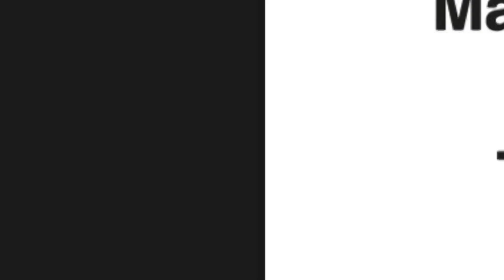Eric Carle Surprise: The Very Hungry Caterpillar's Peekaboo Christmas Adventure! 🎁✨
Join us in a festive journey with our favorite caterpillar in "The Very Hungry Caterpillar's Peekaboo Christmas"! Get ready for a magical storytime filled with Christmas cheer, surprises, and the heartwarming charm of Eric Carle's beloved character. 🌟📚

🎙️ Joyful Narration: NannyNisha brings the story to life with a warm and enthusiastic voice, perfect for capturing the Christmas spirit. Each page is read with love, making this a delightful experience for children and families.

🎨 Colorful Illustrations: Enjoy the iconic, vibrant illustrations of Eric Carle, beautifully captured in this video. Watch as the caterpillar explores festive scenes, perfect for getting into the holiday mood.

🎄 Christmas Magic: Follow the Very Hungry Caterpillar as he discovers the wonders of Christmas, from twinkling lights to holiday treats, and even a special visit from Santa Claus!

👶 Interactive Fun: This Peekaboo Christmas edition includes interactive elements that will engage young viewers, encouraging them to find the caterpillar!

👪 Perfect for Holiday Storytime: Whether it's for a cozy family night, a classroom reading session, or a festive bedtime story, this narration of "The Very Hungry Caterpillar's Peekaboo Christmas" is a wonderful way to celebrate the season.

🔔 Stay Updated: Don't miss out on our future storytime adventures!